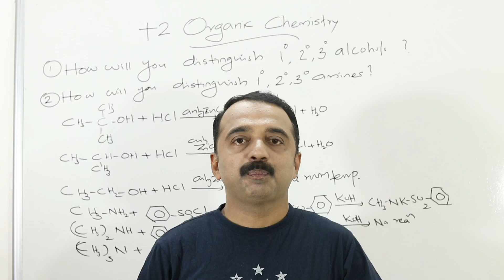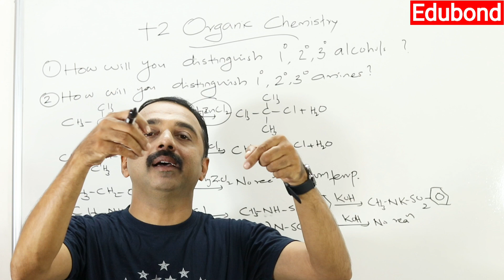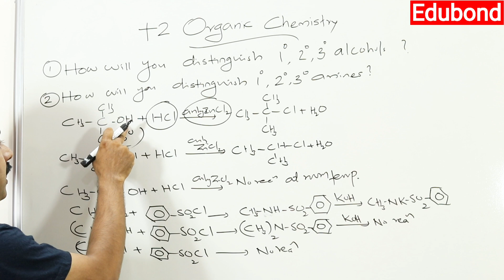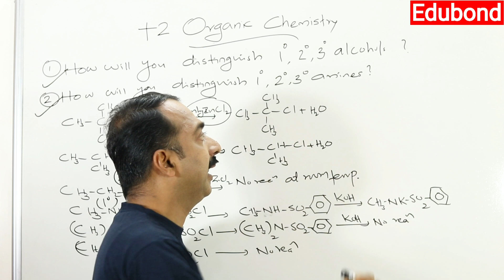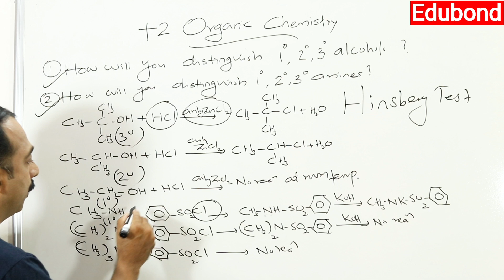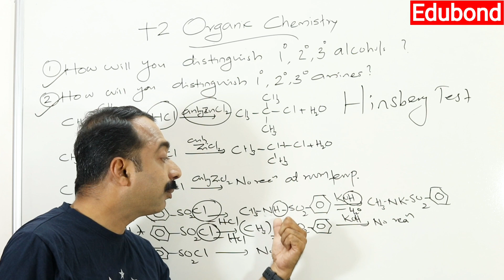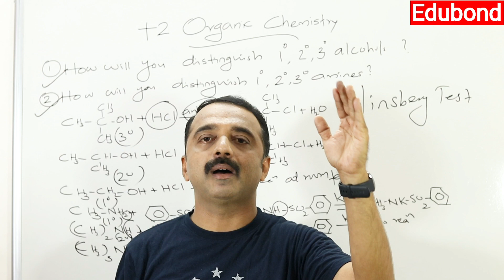plus two chemistry board exam | predicted question series | Organic Chemistry | distinguish type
Plus two chemistry board exam special
Predicted question series
Tips and Shortcut